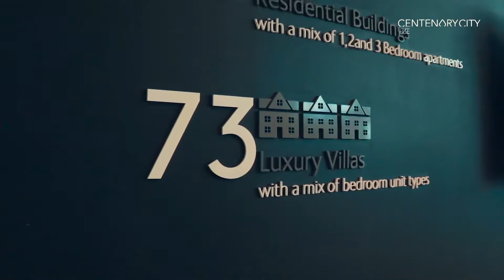Happy New Year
From all of us at Centenary City, we wish you all a Prosperous,  Happy 2021 and beyond.